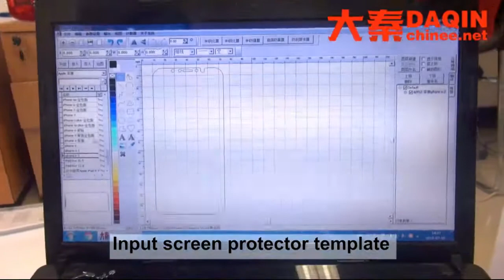9H Flexible tempered glass making telugu